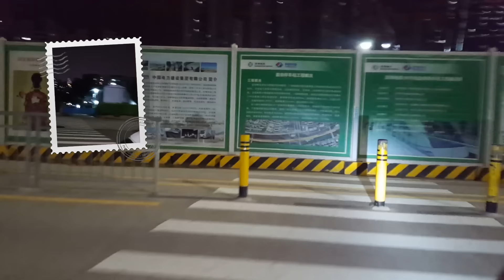Taxi Vélo électrique Shenzhen, A fond et à contre sens.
En sortant du Metro de Shenzhen nous avons pris un Taxi Vélo électrique, peu confortable mais bien fun ,un vlog par GLG